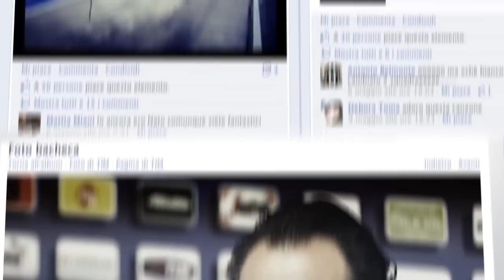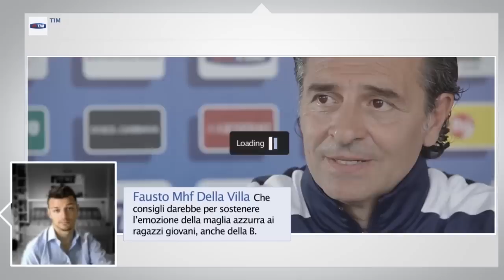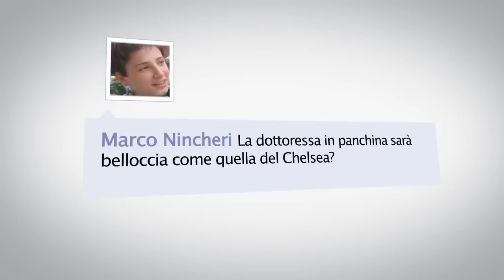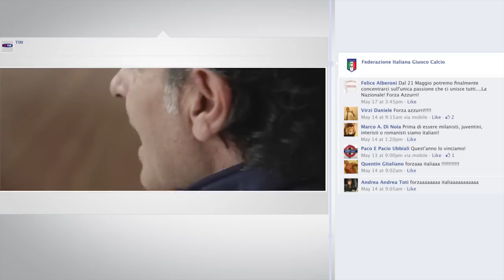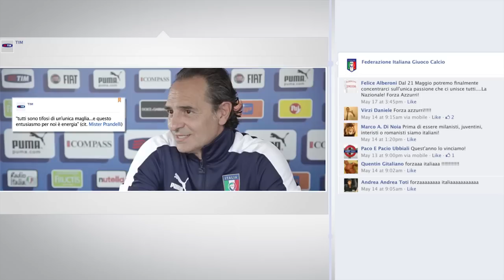Euro12, la community TIM intervista il CT Prandelli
Intervista all'allenatore della Nazionale Azzurra Cesare Prandelli. Tanta emozione e qualche segreto in vista delle prime partite degli Europei 2012!